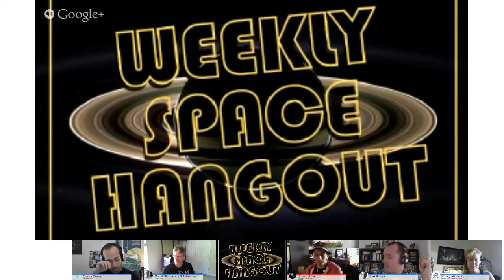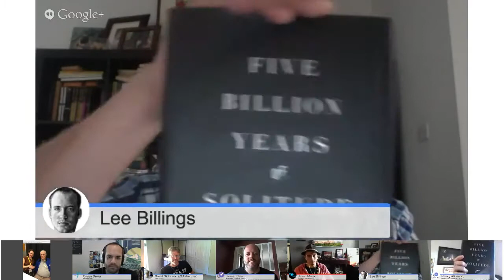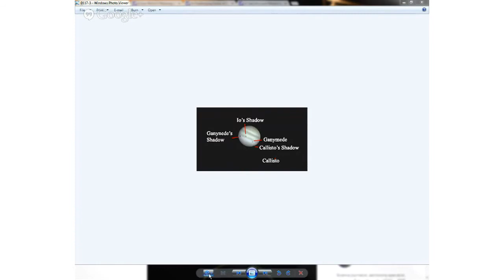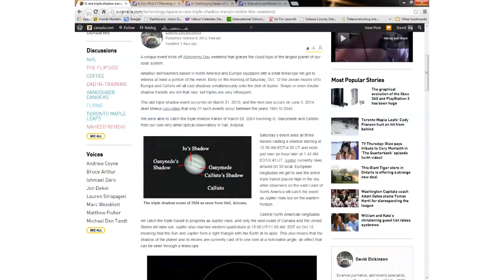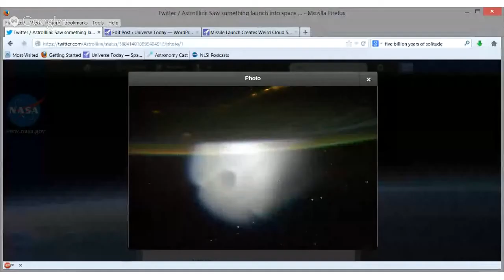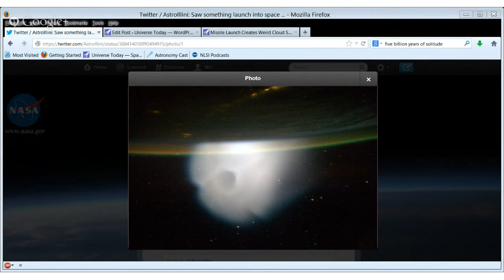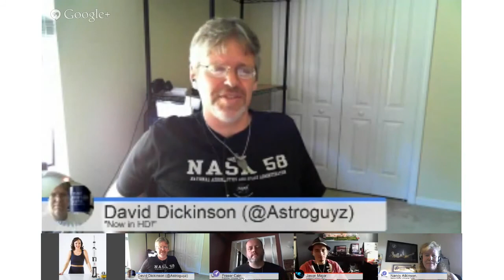Weekly Space Hangout - 2013-10-11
Join Fraser Cain and our rotating group of space journalists for the rundown on this week's space and astronomy news. We've got TWO weeks to catch up on since last week was a scheduling bust! (Scary robots welcome)